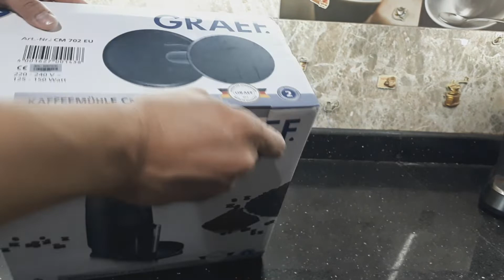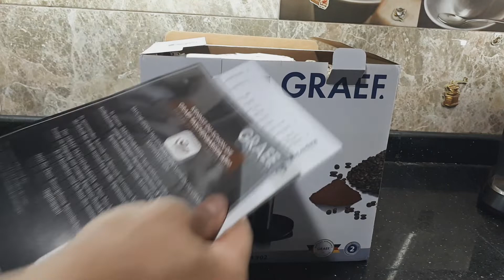How to use GRAEF Coffee Grinder ☕️ UNBOXING & Using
Unboxing & Using the German GRAEF Coffee grinder ☕️